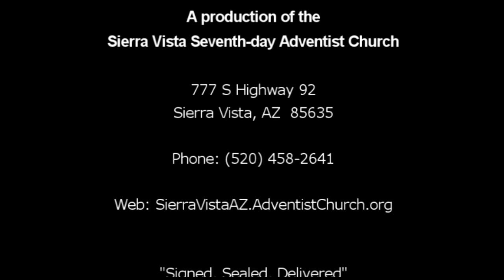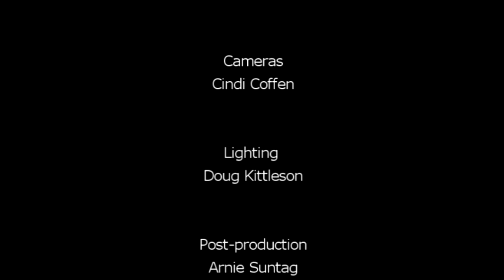"Signed, Sealed, Delivered" by James Hail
Elder Hail explores the identity of the King of the North, it's role at the end of time and it's attempt to divide God's people.